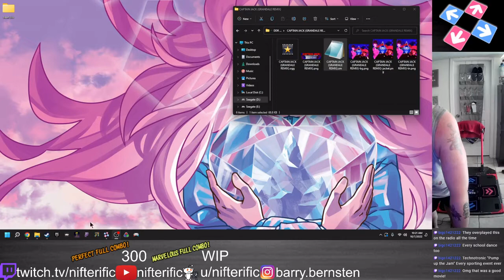Judge 4 - PFC #300 - Colors ~for EXTREME~ (CSP-13) PFC - 43 perfect (Curilang's DDR A3)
I ended up leaving the 3rdMIX folder to find a good #300, and this is what I got.

Update:
So I was doing a long overdue update of my Imgur PFC folders and, sadly, this wasn’t actually #300. Starian was #300. Colors was #302.